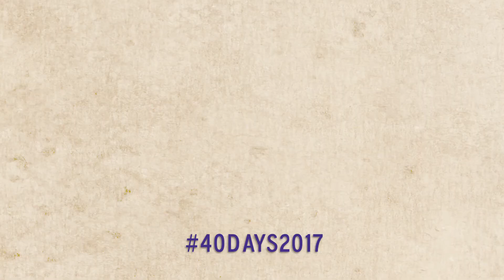40 Days of Prayer - Welcome